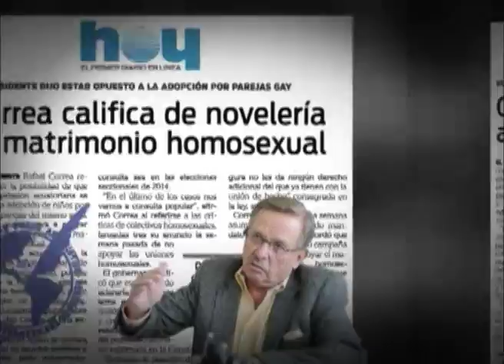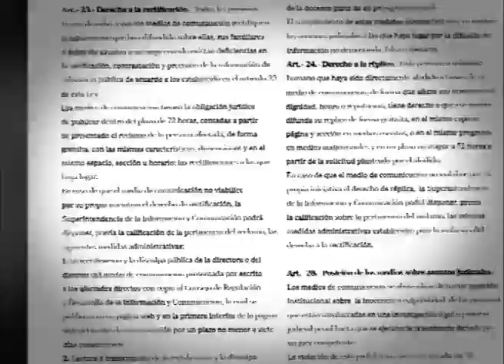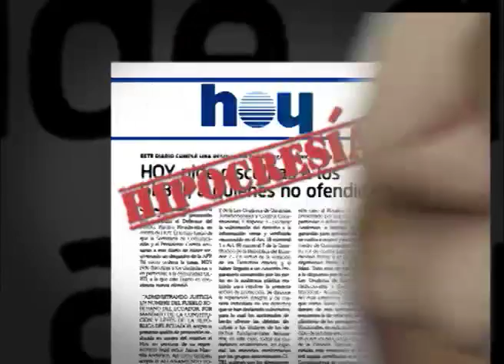EC327: Diario Hoy tuvo que rectificarse y pedir disculpas por titular descontextualizado.